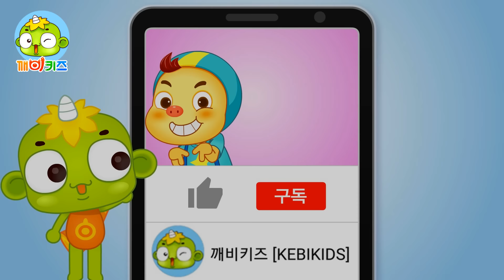오메이사우루스를 구해줘 | 공룡구조대 | 깨비키즈 KEBIKIDS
메가네우라를 발견한 오메이사우루스가 긴 목을 늘이다가 나무사이에 걸리고 말았네요.
육식공룡이 다가오기 전에 공룡구조대를 불러 오메이사우루스를 구해주세요.